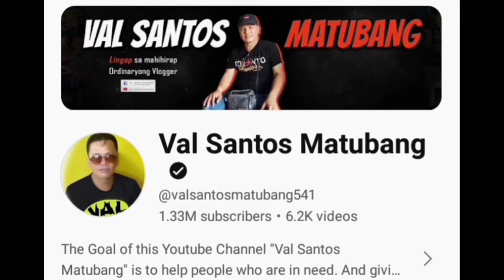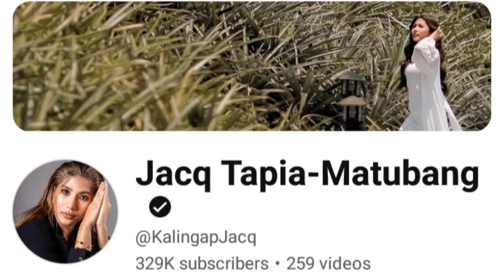WOW! Carla ang SEXY Talaga! JOMAR Ganito pala mag SELOS? Grabe ka COACH! DIET si Carla? OMG!